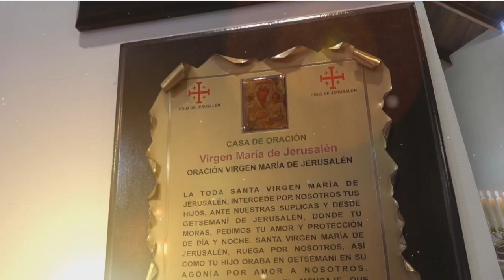SANTA EUCARISTÍA III SEM.del Tiempo Ordinario | MARTES 23/01/2024. PBRO: GABRIEL ALDANA